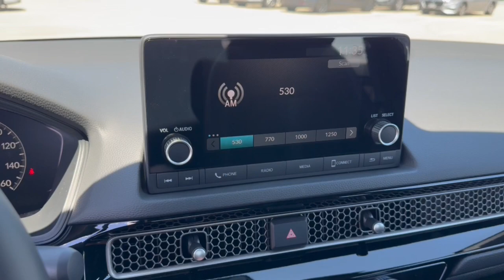2024 Honda Civic Sport Mount Pleasant, Racine, Kenosha , Burlington, Milwaukee WI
New 2024 Honda Civic Sport available at Zeigler Honda of Racine located in 1701 SE Frontage Rd, Mt Pleasant, WI, 53177. Servicing the Mount Pleasant, Racine, Kenosha , Burlington, Milwaukee area.

Look no further than the  2024  Honda Civic. You'll look smart and sporty in the Civic Sedan. It packs sophisticated style, impressive fuel efficiency, powerful performance, and advanced safety and connectivity technology. Best of all, it's simply a joy to drive. These are just some of the great options this vehicle comes with: Apple Carplay®/Android Auto®, Keyless Entry, Satellite Radio, Back-Up Camera, Adaptive Cruise Control, Aluminum Wheels, Hybrid, Electronic Stability Control, Steering Wheel Audio Controls, Alarm. Refined yet aggressive, efficient yet powerful. That's the Honda Civic Sedan. All it needs is you.